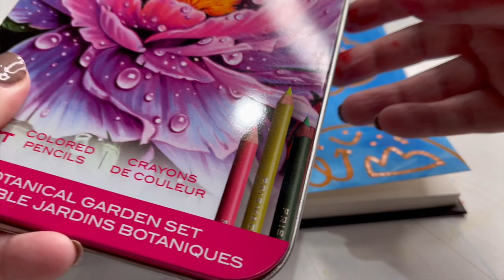Start a new sketchbook with me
Hi friends! I thought we could ease into 2022 together with some sketchbook work. Sort of helps me to clear out the mental cobwebs of vacation time and get back into a productive, creative mindset. Do sketchbooks help you do the same? This one is very chatty and just showing my process in real-time. I hope you enjoy it :)

MATERIALS USED:
• Set of 9 Fine Detail Brushes
• Derwent 12 colored pencils
• Faber Castel 12 brush pens
• Liquitex 12 soft body acrylics
• Strathmore watercolor pad
• Prismacolor 12 set Botanical
• Prismacolor 12 set Under the Sea
• Liquitex classic set
• Posca marker set